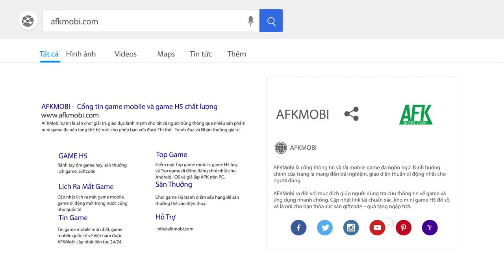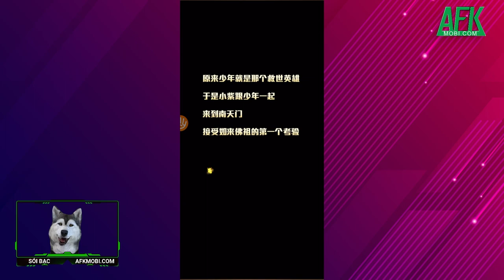Chơi thử Thiếu Niên Vô Song Mobile trước thềm ra mắt chính thức tại Việt Nam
(Game thẻ tướng) Dành cho ai chưa biết thì Thiếu Niên Vô Song Mobile là tựa game thẻ tướng màn hình dọc đấu 6vs6 cổ điển đã ra mắt tại thị trường Trung Quốc được 6 năm và trải qua hàng chục phiên bản Big Update lớn nhỏ.